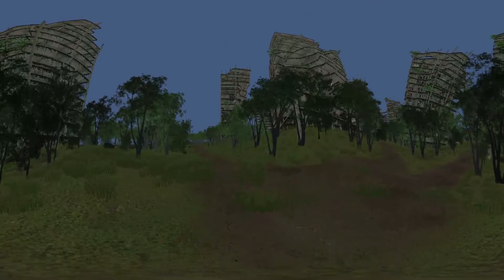360° City Ruins VR Google Cardboard 3D SBS Virtual Reality Video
This is a Virtual reality experience that does not take a lot of expensive VR equipment just an inexpensive google cardboard viewer and you can be  right there in This Destroyed City.

This can be viewed with any VR headset that you can watch 360 videos on.

 360WOW is a small studio devoted to making quality VR content.
 We create content for youtube as well as high end devices like
Occulus Rift.